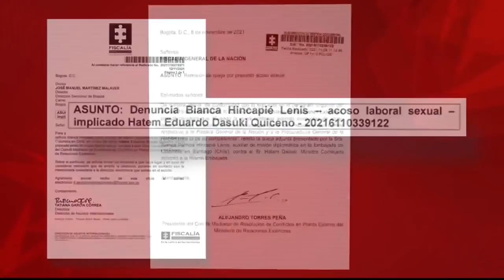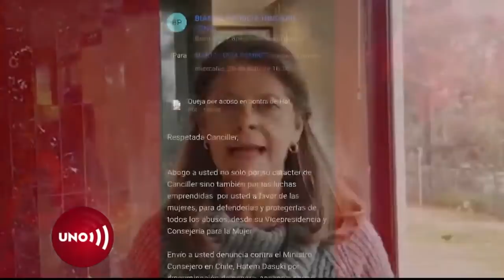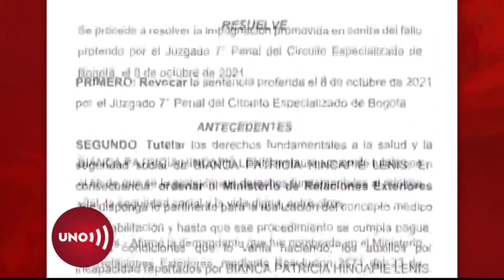Ministro consejero de embajada en Chile denunciado por subalterna, por acoso sexual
Una auxiliar de la embajada de Colombia en Chile denunció al consejero de la misma, el periodista Hatem Dasukiy por el acoso sexual y laboral del que fue objeto y el embajador ratificó sus denuncias. Hoy en la embajada sigue Dasuky, pero su víctima y el embajador tuvieron que regresar al país.